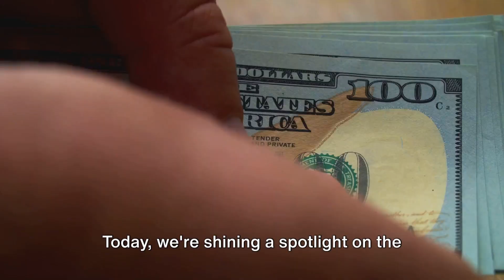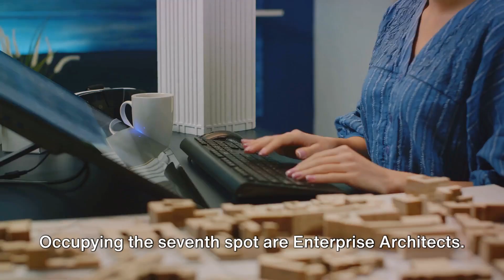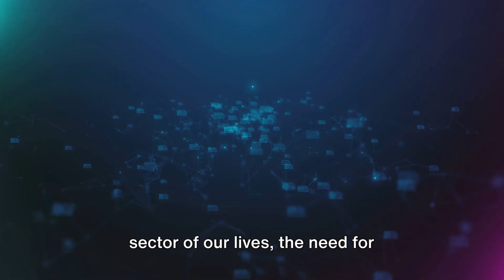Top Dollar Careers: World's Highest-Paying Jobs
This video serves as a comprehensive guide to exploring the highest-paying careers worldwide. It's an essential resource for those aiming to achieve financial success in their careers. Discover which industries and skill sets lead to the highest income, learn about standout professions, and uncover critical aspects of these roles.

The video delves into the highest-paying jobs across different regions and sectors globally, offering viewers an extensive overview. Don’t miss this guide to shape your career, plan your path, and explore the most lucrative professions aligned with your interests. Unlock the doors to high-paying careers and uncover the most financially rewarding opportunities for the future!

OUTLINE:

00:00:00 Introduction
00:00:30 The 10th & 9th Highest-Paying Jobs
00:01:27 The 8th & 7th Highest-Paying Jobs
00:02:27 The 6th & 5th Highest-Paying Jobs
00:03:30 The 4th & 3rd Highest-Paying Jobs
00:04:23 The 2nd & 1st Highest-Paying Jobs
00:05:11 Conclusion
00:05:39 Highest Paying Professions of 2023